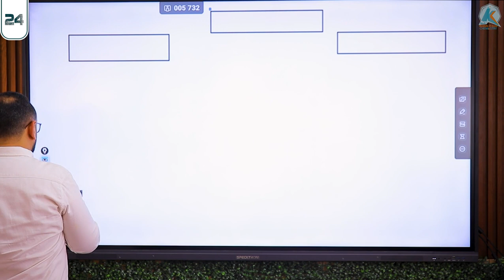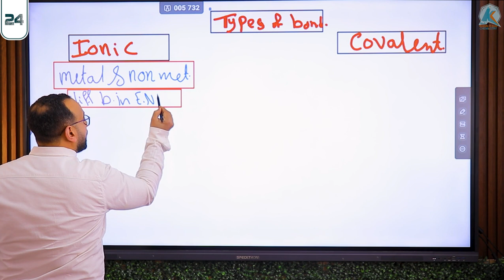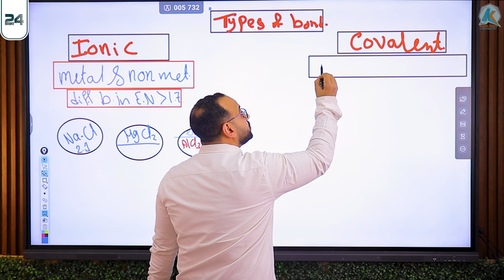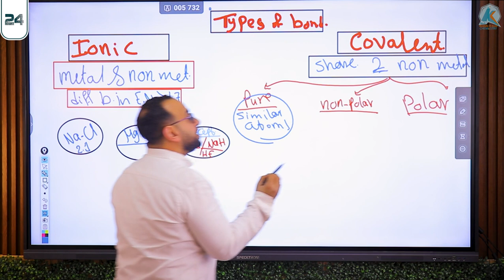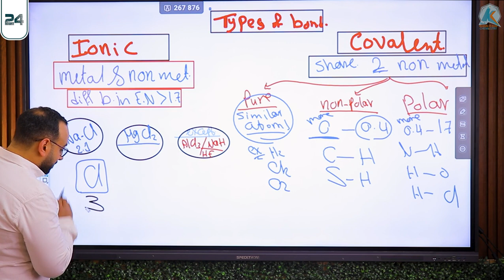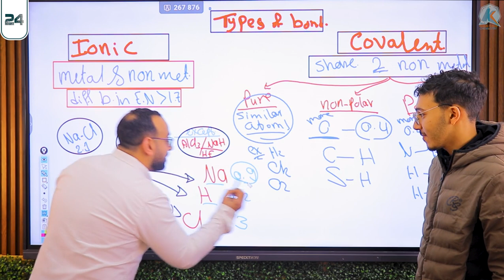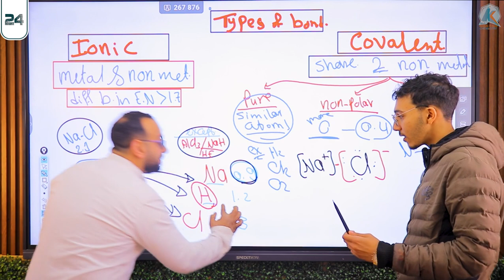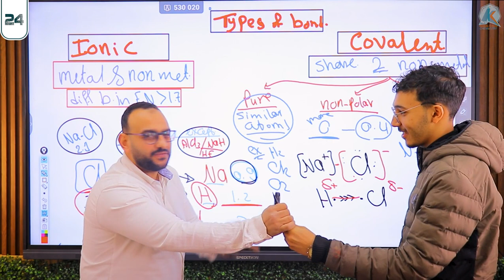⚠ ملخص الدرس الاول تانية ثانوي 1 Summary Lecture Ch.3 chemistry الصف الثاني الثانوي لغات 🧪❤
طلاب دفعة 2024 ❤❤